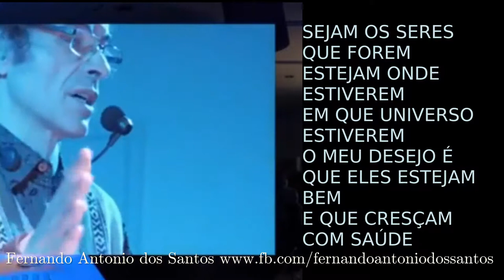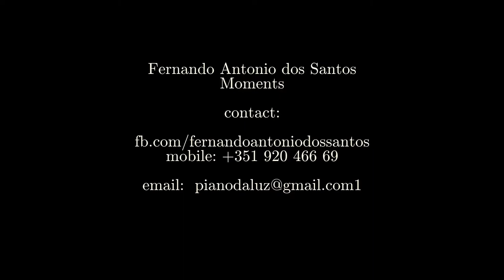Fernando Antonio dos Santos - Moments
All music original by Fernando Antonio dos Santos
(Many thanks to all people that got together in this journey )